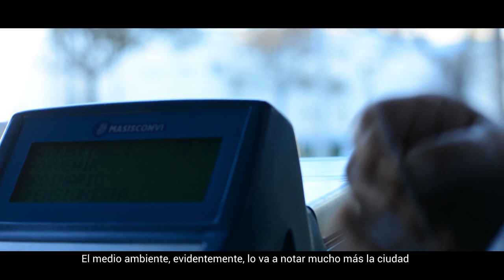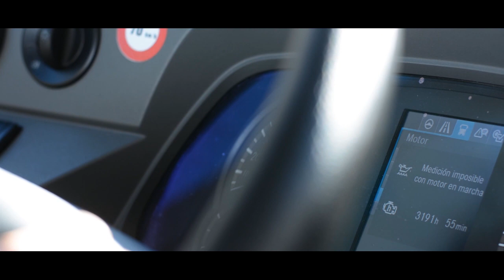PSOE Jerez sostenibilidad